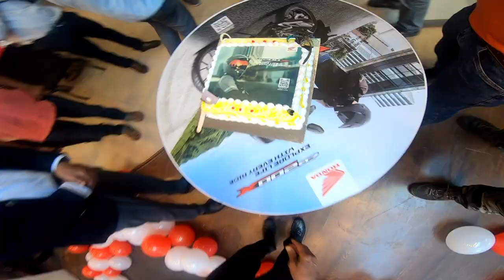Honda CB 200x Launch in Bangalore | Taking Delivery on Same Day Mr350Traveller